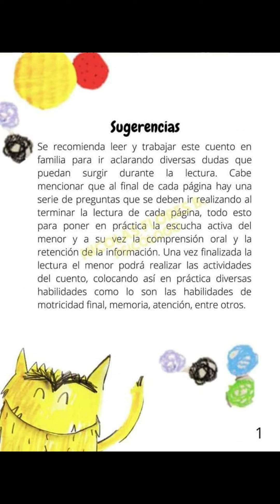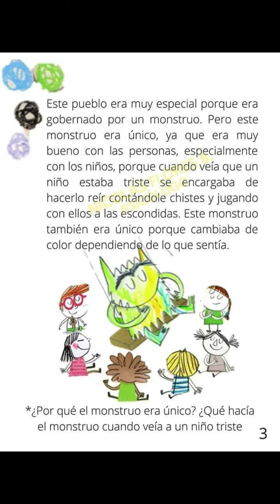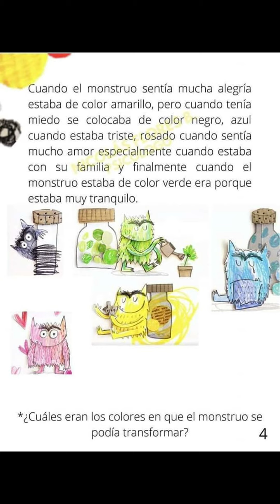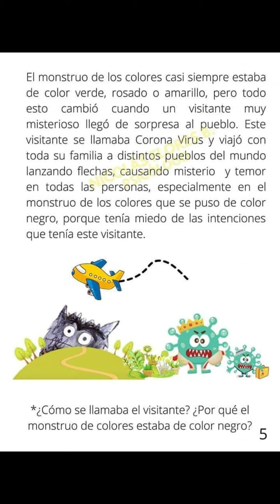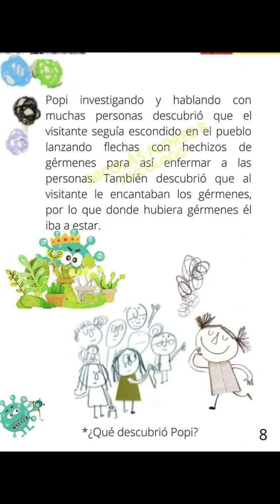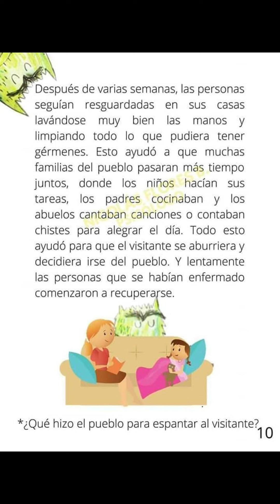EL MONSTRUO DE COLORES Y EL VISITANTE (CORONAVIRUS)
Este cuento te será útil para explicarles a tus niños lo que está sucediendo con palabras adecuadas a su edad y sobre todo, sin transmitir miedo.😄
Circula en la red, el autor es es psicólogo Nicolàs Flores B.
Me pareció buena idea narrarlo en apoyo a las mamis y papis que quieran explicarles la situación a sus hijos.🥰 (También forma parte de mis clases en línea)
El monstruo de colores es un cuento que la mayoría de los niños conoce, esta vez adaptado a la situación actual (coronavirus).
Al finalizar el cuento le pueden imprimir (o dibujar) la imagen del monstruo de colores  a los niños para que ellos coloreen el monstruo de acuerdo a cómo se han sentido en estos días de pandemia, esto servirá para que el niño y su familia reconozcan las emociones que están sintiendo y platicar el por qué se han sentido asì.